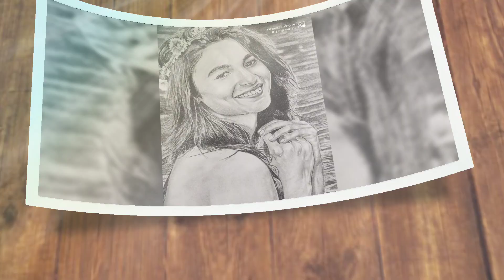Drawing Alia bhatt | realistic portrait sketch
This sketch made in around 5 hours.